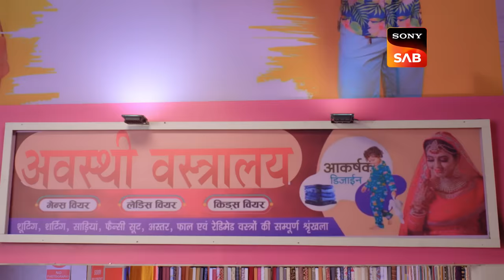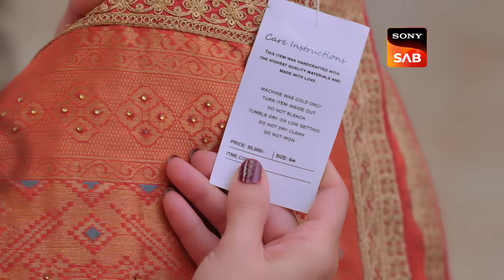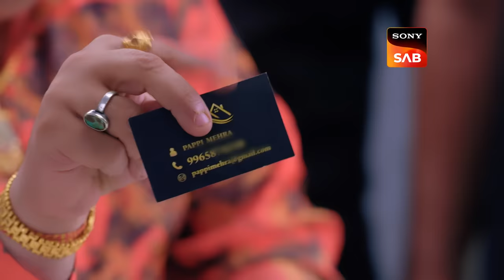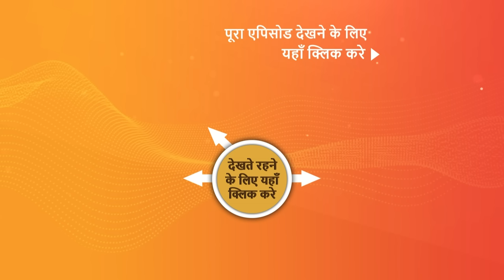NEW! Aangan Aapno Kaa | Ep 86 | 19 Mar 2024 | Teaser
Episode 86: Pallavi Quits Her Job
Kusum creates a scene when she overhears Pallavi and Akash’s conversation. Tannu asks Rakesh about the lipstick mark on his shirt. Pallavi leaves her job when her boss questions her about her priorities, while Jaidev gets worried about paying his EMI.